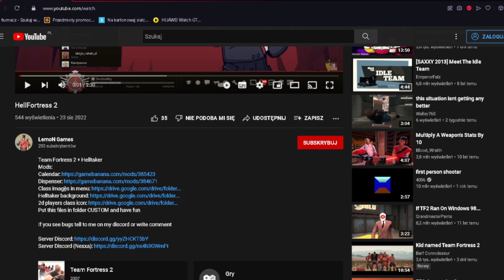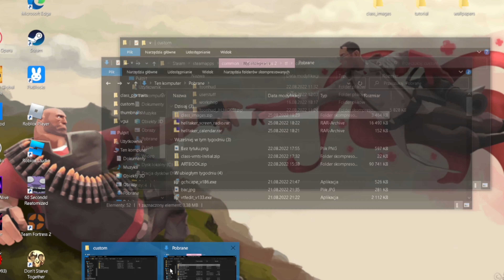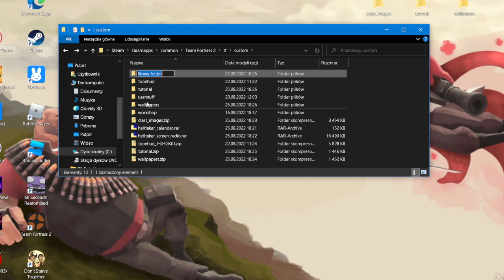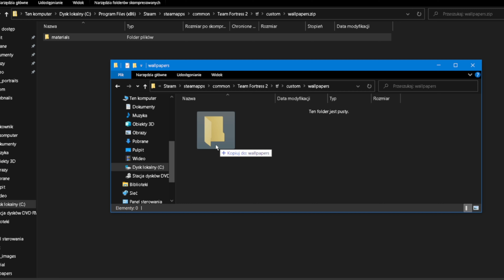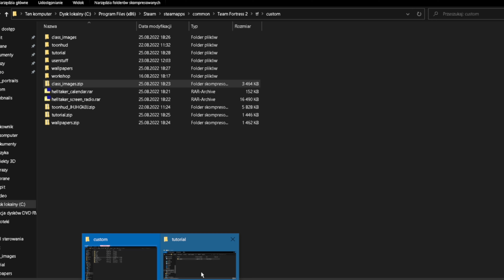Tutorial: How have HellFortress 2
If you have problem with Tutorial write to me on discord
CEO of The Hell#8155

Team Fortress 2 + Helltaker Tutorial